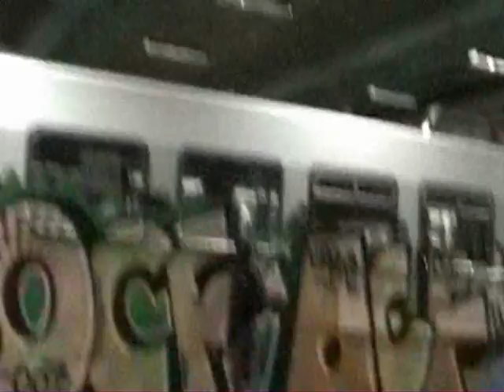OCF In Tramgarage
OCF (One Crew Forever)  is fucked up a Tram in the garage. Enjoy!

Cut out from Gothenburg 2007

Song: Desimal - Hyperboria